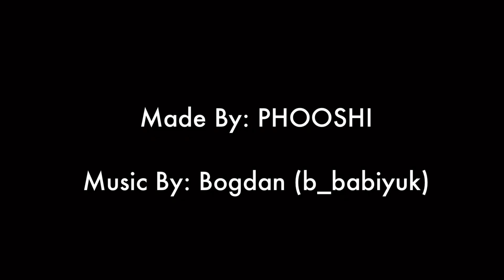Gotta Go Fast (Sonic the Hedgehog parody)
Everyone loves Sonic’s iconic catch phrase, “Gotta Go Fast”. But does anyone know what it truly means?

Click the link below of your looking to hire him for his service.⬇️⬇️⬇️⬇️⬇️⬇️